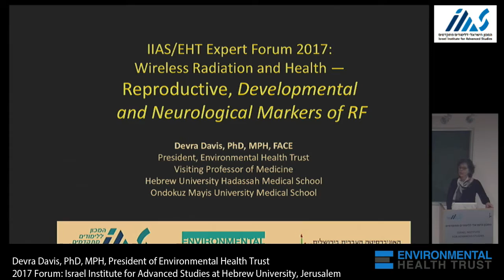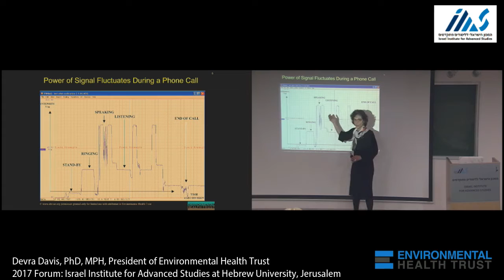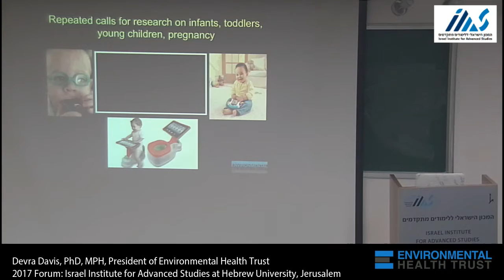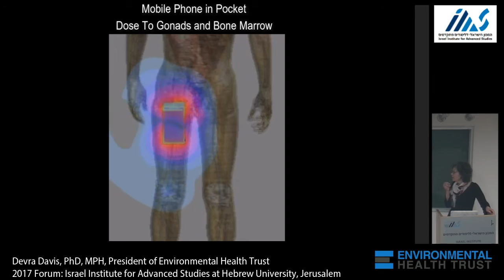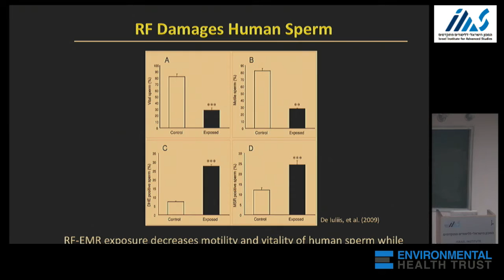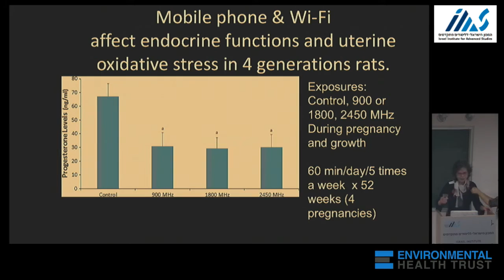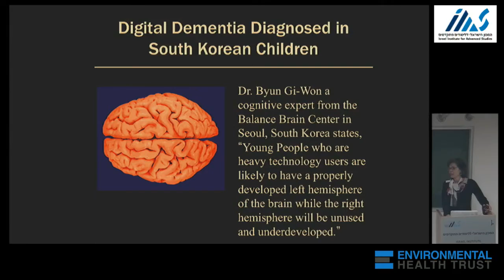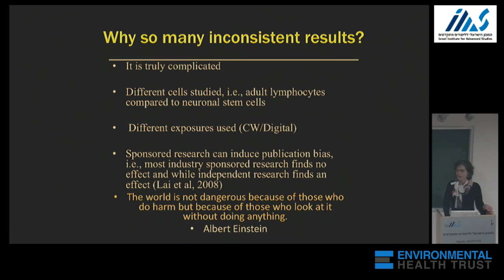Neurological, Developmental and Reproductive Impacts of Wireless Devra Davis, PhD, MPH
This is from the 2017 Expert Forum on Wireless and Health.  All presentations from this conference are availible